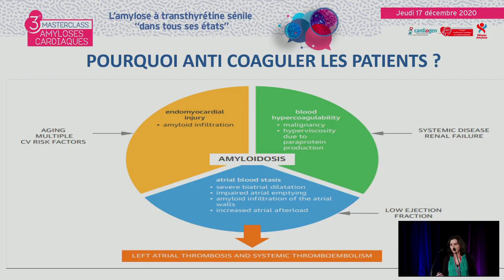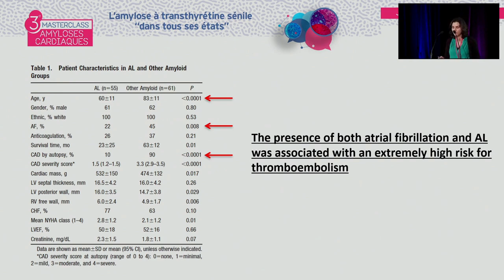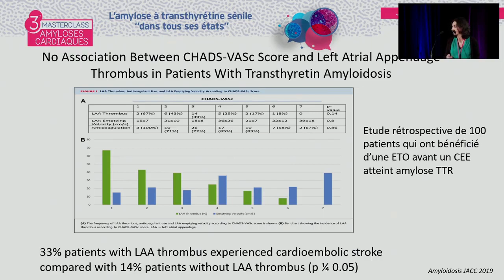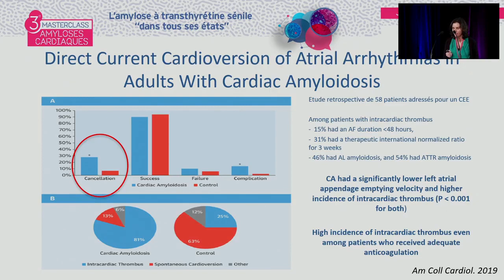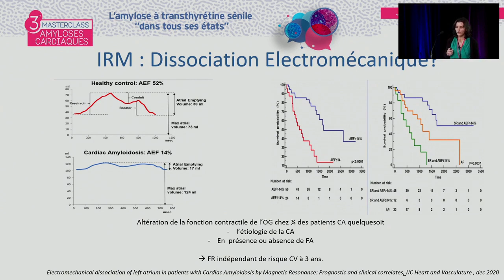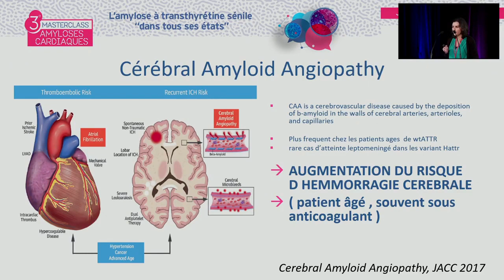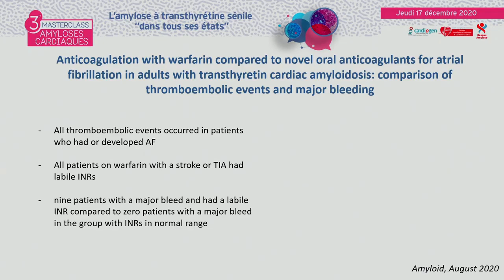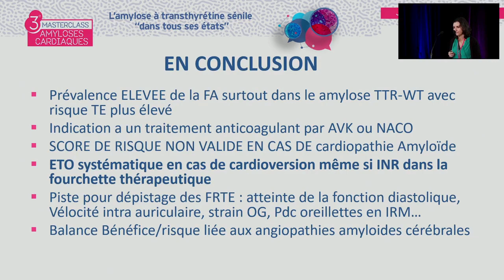Amylose à transthyrétine sénile, anticoagulation : pour qui et pourquoi ? MAC - L.ELHIAOU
Le Dr Ludivine ELHIAOU de Parisprésente : "Amylose TTR sénile : Anticoagulation : pour qui et pourquoi ?". La discussion est commentée par le Pr Gilbert HABIB (Marseille), Pr François ROUBILLE (Montpellier), Dr Christophe TRIBOUILLOY (Amiens).